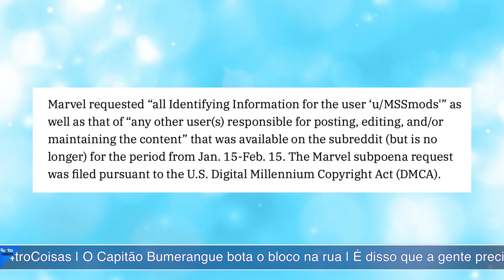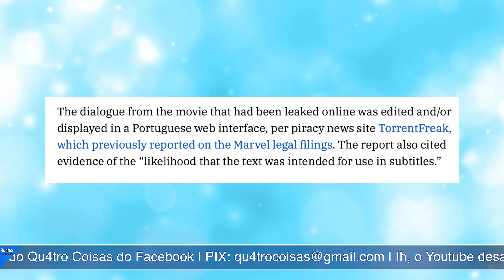MARVEL STUDIOS ACIONA REDDIT E GOOGLE ATRÁS DOS VAZADORES DO ROTEIRO DE QUANTUMANIA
AGORA TEMOS CANAL DE CORTES! SEGUE LÁ!

Pablo Peixoto do Qu4tro Coisas fala sobre a iniciativa da Marvel para identificar os responsáveis pelos vazamentos.

1- entre os Membros Torcedores
1- entre os Membros Proprietários
1- entre os Membros Beneméritos

O sorteios será realizado após o número de membros do canal superar 500 na soma